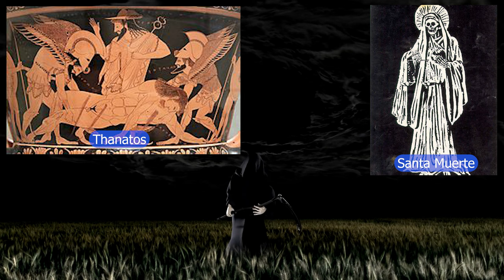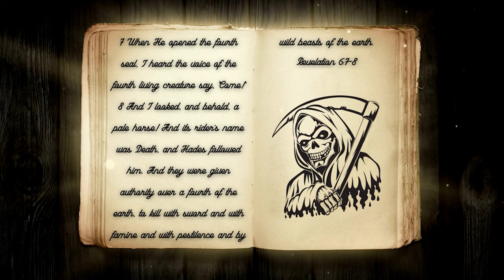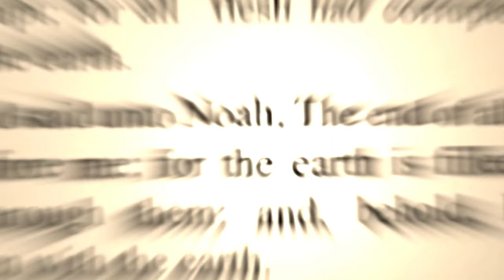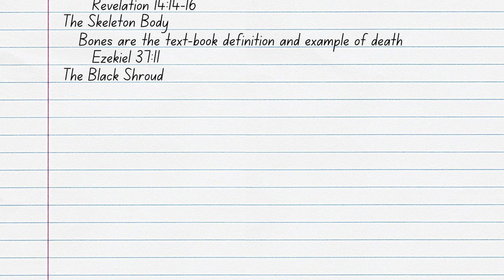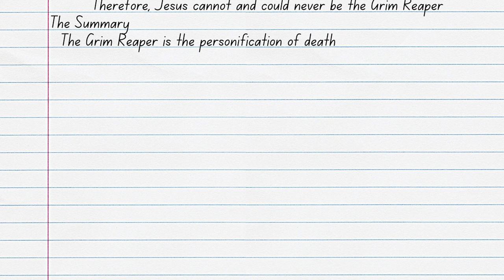Is The Grim Reaper Real?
Everyone has heard of the Grim Reaper. He’s literally the personification of Death from many mythologies that is said to come to collect his victim’s soul. While we’ve all heard of the Grim Reaper, we’ve also all wondered if the Grim Reaper was really real at one time or another. Is this really an evil spirit that comes to collect people’s souls, or is this just a far-fetched myth? Join ArieRashelle as she searches through Scripture to find the Truth in her video, Is The Grim Reaper Real?

Verses Used:
Revelation 6:7-8
Revelation 20:14
1 Corinthians 15:26
Revelation 14:14-16
Ezekiel 37:11
John 19:40
Revelation 1:18
Luke 23:50-53
Luke 24:12
John 10:10